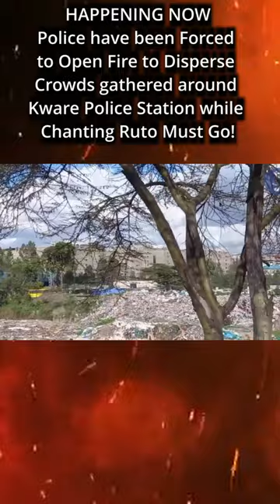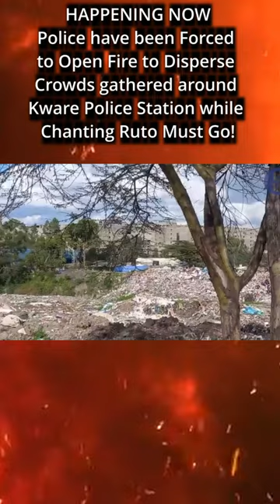Police have been Forced to Open Fire to Disperse Crowds gathered around Kware Police Station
HAPPENING NOW Police have been Forced to Open Fire to Disperse Crowds gathered around Kware Police Station while Chanting Ruto Must Go!
maandamano juja, demonstrations in kware, demonstrations in juja, happening now in juja